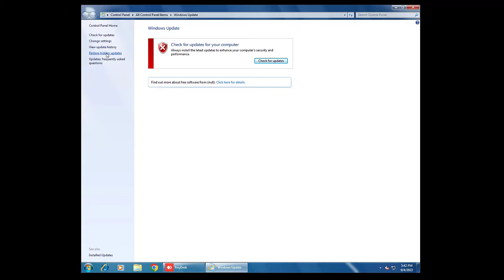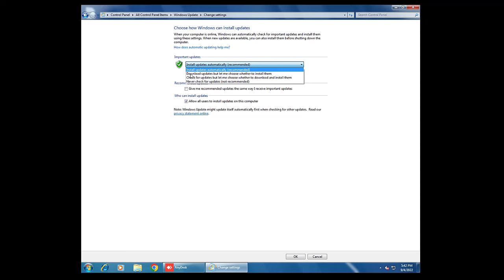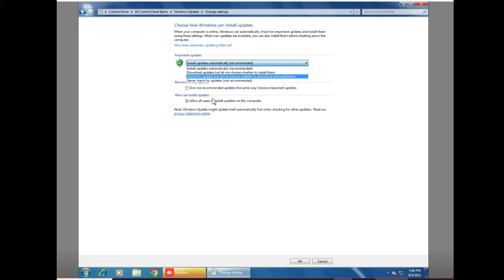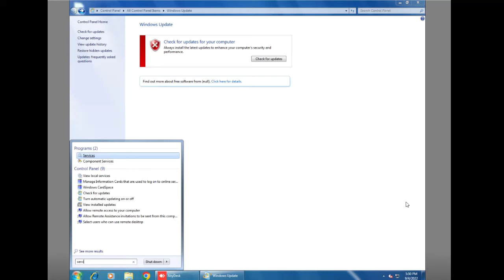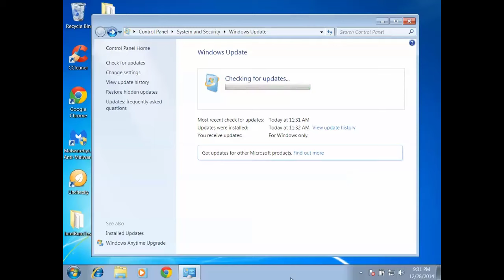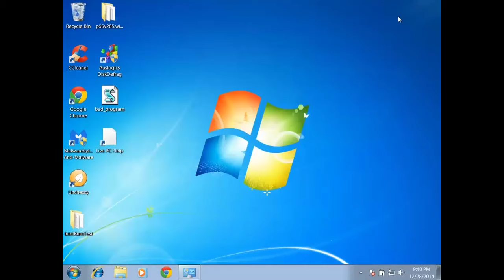How to Update Windows 7 Automatically Update the Operating System || Automatic Updates for Windows 7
How to Update Windows 7   Automatically Update the Operating System

how to update windows 7 ultimate
how to update windows 7 to windows 10 without losing data
how to update windows 7 in pc
how to update windows 7 32 bit to 64 bit
how to update windows 7 ultimate to windows 10
how to update windows 7 professional
how to update windows 7 graphics driver
how to update windows 7 to windows 8.1 without losing data
how to update windows 7 drivers online
automatic updates for windows 7 in 2021
automatic updates for windows 7 in 2022
auto update drivers windows 7
auto update off windows 7
automatic date and time update for windows 7
disable auto update windows 7
How To Fix Windows Update Error In Windows 7 | How To Solve Windows 7 Update Problem
Automatic Updates for Windows 7
Windows 7 - Setup Automatic Updates
How to Turn On Automatic Updates in Windows 7
How to Turn Off / ON Update in Windows 7 | windows 7 Update Disable And Enable
How to Completely Disable Windows Update (Windows 7)
How To Change Windows 7 Automatic Updates To Manual